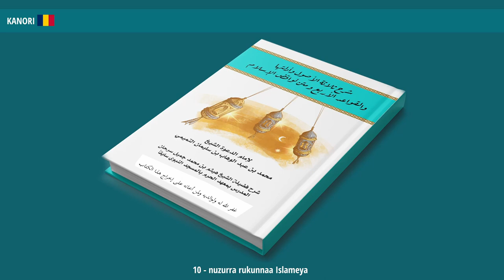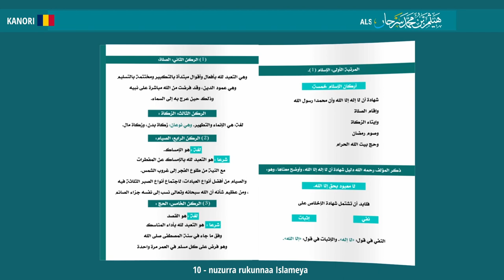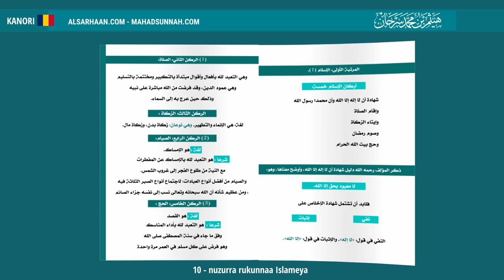10 Nuzurra Rukunnaa Islameya النذر وأركان الإسلام